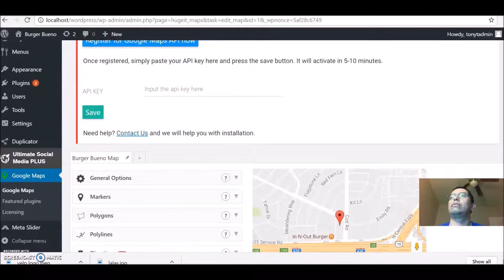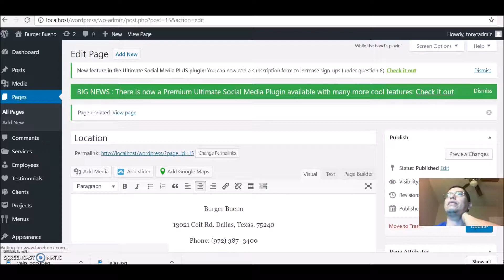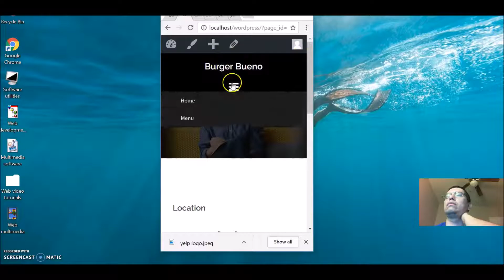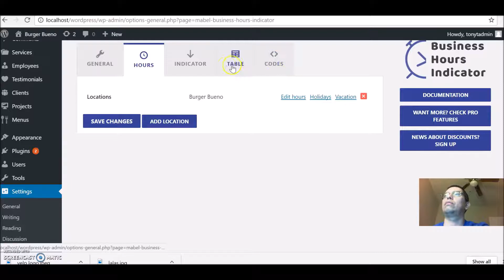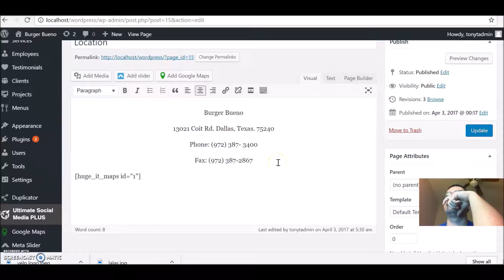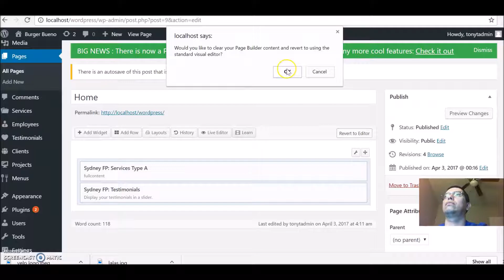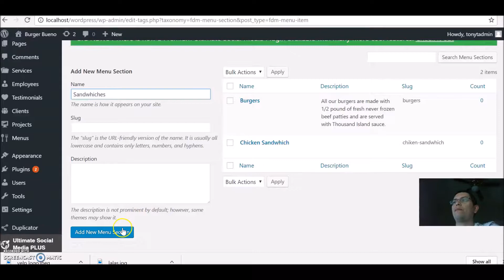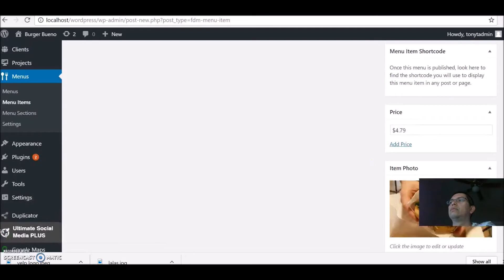l Burger Bueno website update part 2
I update the Burger Bueno website.

 A local burger restaurant located in Dallas,Texas. It demonstrates my practice and knowledge of the WordPress platform. Make sure to check my part 3.

A production by tonytwebs.